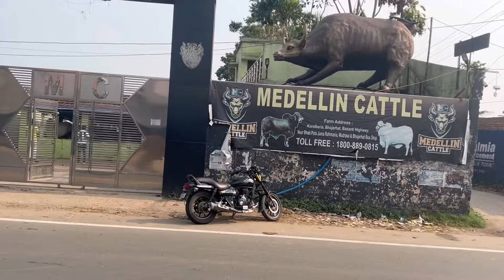OUR THIRD COW LOADING FROM SAKSARHAT||CHAKALLAS KHATAM😓||MAMALOG||COWSOFKOLKATA||2024😎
FOR ANY CATTLE FARM SHOOT

❤️❤️LOVE YOU MAMALOG❤️❤️